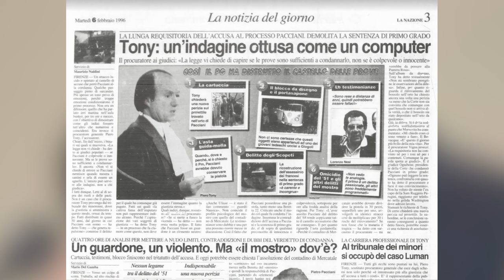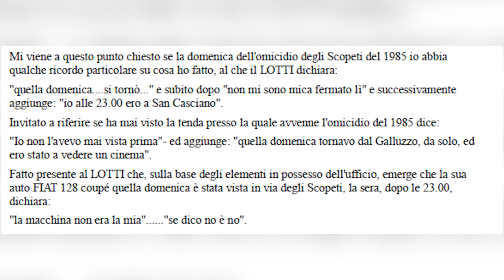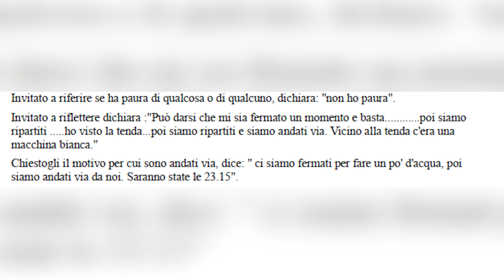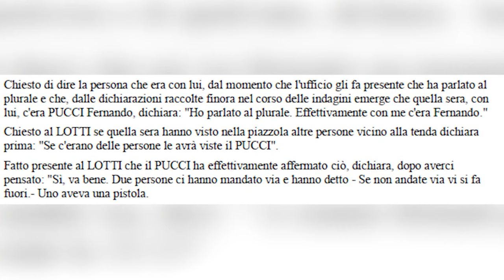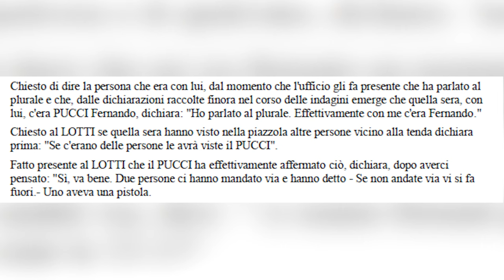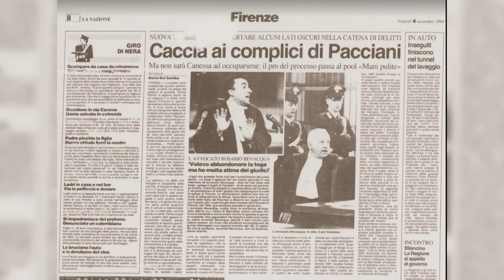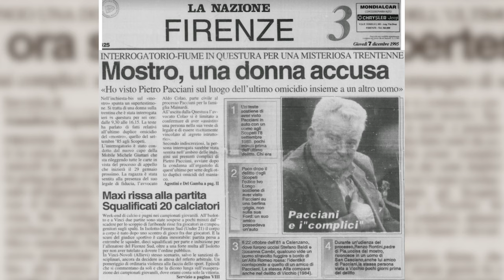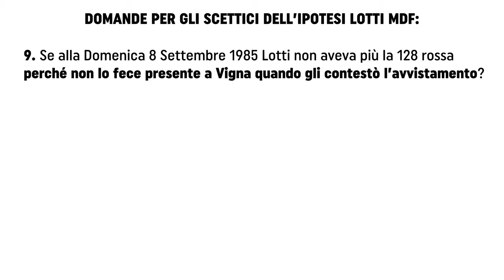Lotti il testimone - Parte 1: Faccia a faccia con Vigna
Spinti dall'urgenza dell'imminente assoluzione di Pacciani, finalmente gli inquirenti si decisero a interrogare Giancarlo Lotti. Purtroppo la bramosia di arrivare a un risultato da presentare in aula fece commettere loro imperdonabili errori.

L'elenco cronologico di tutti gli eventi riportati nella serie dei video su Lotti:

0:00:00 La convocazione di Lotti in procura
0:05:47 Lotti era stato prima istruito?
0:08:58 Filippa Nicoletti
0:12:36 Le abitazioni
0:15:03 Gabriella Ghiribelli
0:18:18 Fernando Pucci
0:20:00 Le auto
0:22:32 San Casciano - Firenze
0:25:10 Norberto Galli
0:26:25 L'interruzione
0:28:50 A Firenze dalla Ghiribelli
0:34:10 Si è fermato a Scopeti?
0:39:45 128 rossa - 124 blu
0:42:33 Lotti ammette: ci siamo fermati
0:47:32 I due individui
0:52:59 L'accordo
0:58:50 La domanda

È disponibile su Amazon, in versione ebook e cartacea, il libro di Antonio Segnini
"Quando sei con me il Mostro non c'é - Il Mostro di Firenze fuori dal buio".